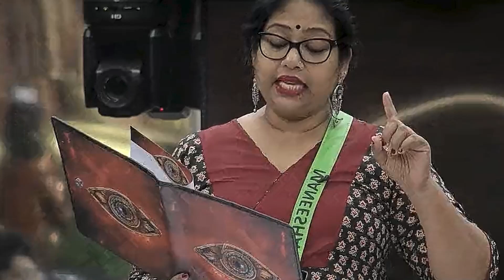DAY 02 വാശിയേറിയ പോരാട്ടം തുടങ്ങി മക്കളെ 😱😱😱 BIGG BOSS MALAYALAM DAY 02 | REVIEW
This video is a detailed review of the Bigg boss season 5 Malayalam day 02. sit back and enjoy.